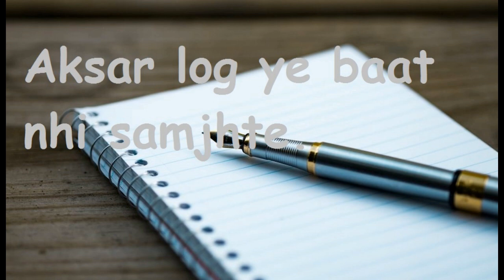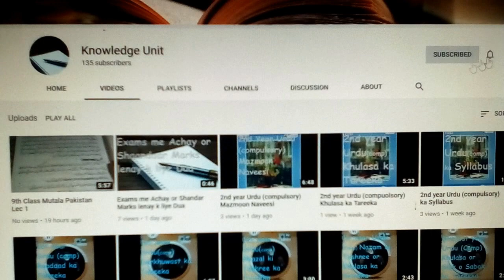Aksar Log ye baat nhi samajhte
We also provide lectures in urdu or english for students of 9,10 Inter part 1,2 and B.a classes.